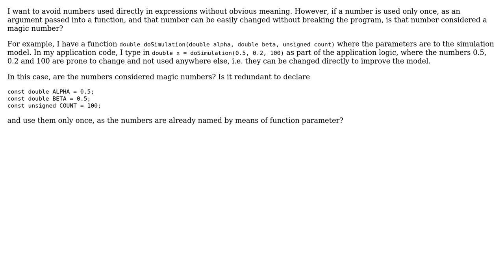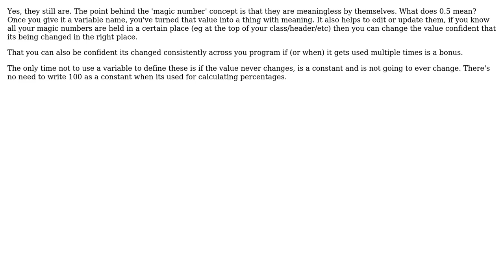Is a number used only once and directly bound to a function parameter a magic number?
Software Engineering: Is a number used only once and directly bound to a function parameter a magic number?

With thanks & praise to God, and with thanks to the many people who have made this project possible! | Content (except music & images) licensed under CC BY-SA | Music | Images & others | With thanks to user Michael Tsang user gbjbaanb and the Stack Exchange Network Trademarks are property of their respective owners. You are responsible for your own actions.